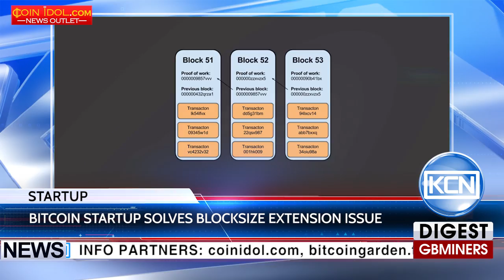KCN Startup offers Extension Blocks to solve bitcoin scaling issue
Bitcoin startup suggests new solution to break scaling gridlock. Purse team issued demo of specification that enables the network to optionally support different kinds of blocks in addition to the default 1 MB blocks that today make up the main bitcoin blockchain and that have long been a source of community tension. Extension Blocks enable larger blocks through an opt-in second layer for true on-chain capacity increase. The main features of the innovation are immediate blocksize increase, possibility to further blocksize increase via soft fork, fungibility to transfer funds in and out of the extension block, support for Lightning and Smart Contracts and minimal changes for wallet software.